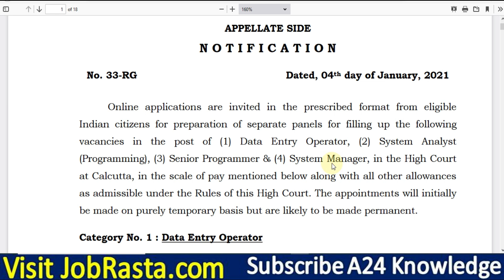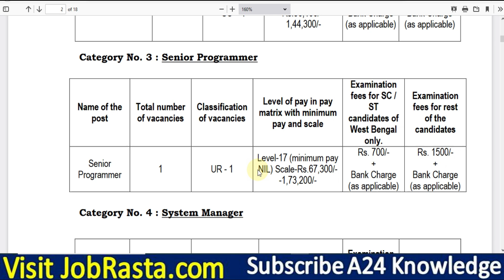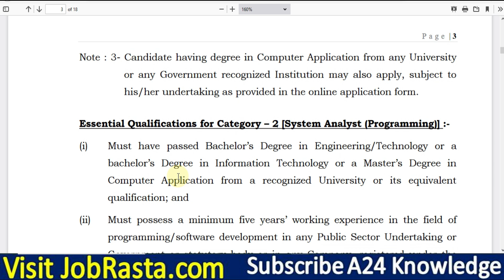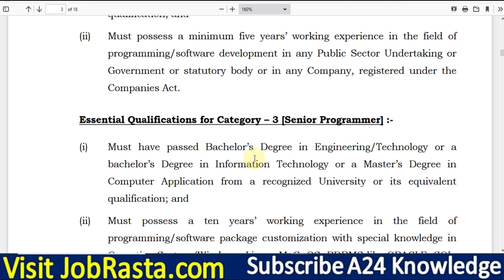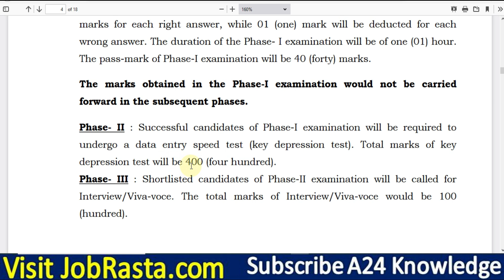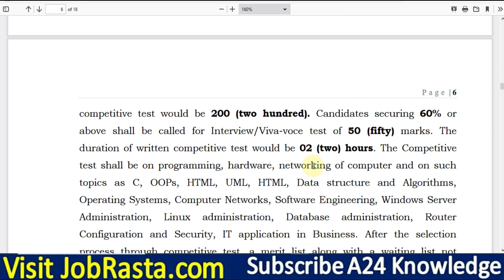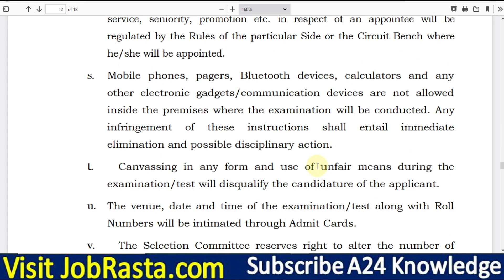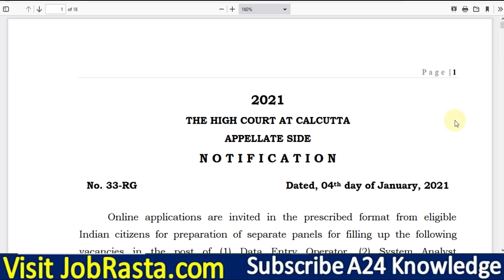Calcutta High Court DEO Recruitment 2021 ¦¦ Calcutta HC DEO Vacancy 2021 ¦ Calcutta HC DEO Form 2021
The High Court at Calcutta has Inviting Online Application Form for the Recruitment of DEO, System Analyst and Other 159 Post. Those Candidates are interested in the Following Process of Calcutta High Court Recruitment 2021 & complete the Required Eligibility Criteria Can read the Full Notification and Apply Online for Calcutta HC Vacancy.